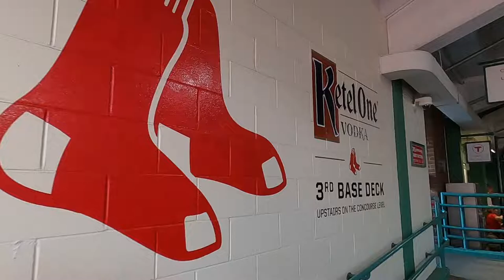I entered as Liverpool fan, left the Fenway Park as Red Sox fan! Boston 6-5 Mariners Vlog [ENG SUB]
I fall in love with Boston, Red Sox and baseball since this match!